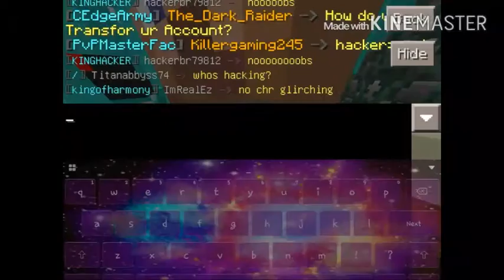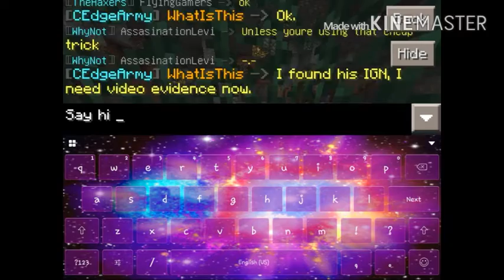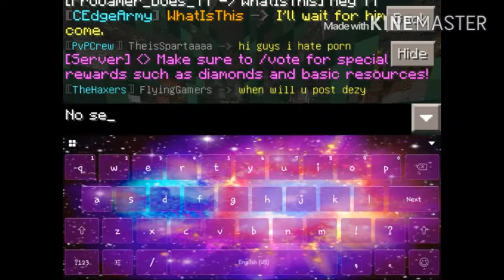Peepzcraft: (#7) Meeting a speed hacker on F3!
Collab partner: SamTheBeast !

Peace! ✌